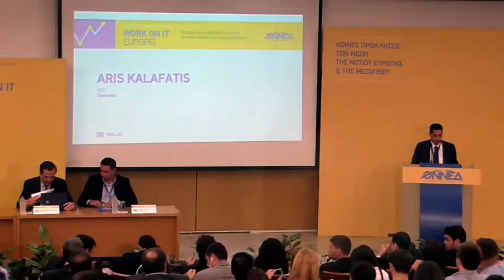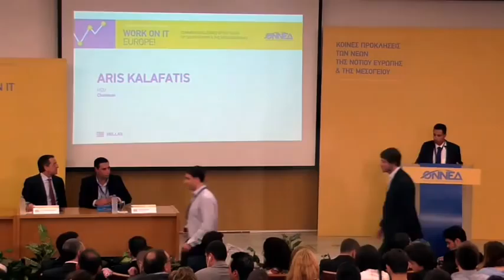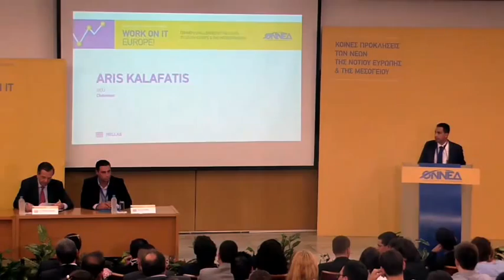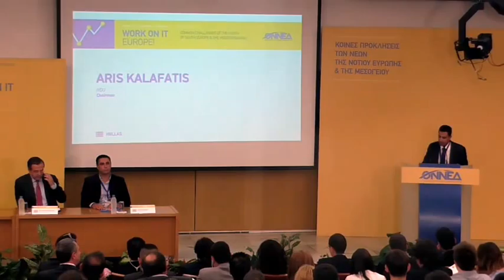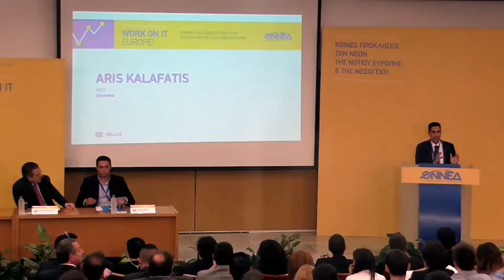Διεθνής Συνδιάσκεψη Νέων | "Work on it, Europe!"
Στο πλαίσιο της καμπάνιας "Δούλεψέ το!", πήραμε την πρωτοβουλία για τη διοργάνωση Διεθνούς Συνδιάσκεψης Νέων με θέμα «Κοινές Προκλήσεις των Νέων της Νοτίου Ευρώπης και της Μεσογείου» και σύνθημα, «Work on it, Europe!». Η εκδήλωση πραγματοποιήθηκε την Παρασκευή 13 Σεπτεμβρίου 2013 και ώρα 15.00 στο Αμφιθέατρο «Λεωνίδας Ζέρβας», του Εθνικού Ιδρύματος Ερευνών και Το παρών έδωσαν 10 αντιπροσωπείες από Κεντροδεξιές Οργανώσεις νεολαιών από τη Βουλγαρία, τη Γαλλία, την Ελλάδα, το Ισραήλ, την Ισπανία, την Ιταλία, την Κύπρο, το Λίβανο την Πορτογαλία και τη Ρουμανία.